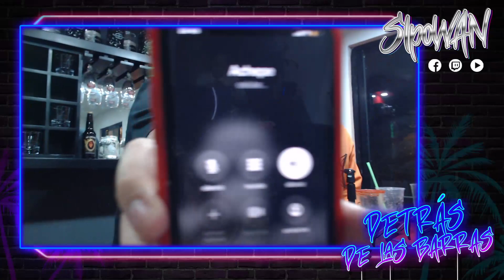ACHEPE & HADRIAN ¿RENCUENTRO DE LEYENDAS?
La Cabra viene del acrónimo G.O.A.T. Refiriendose a los mas valiosos. Por eso tenemos a los invitados mas valiosos.

Detrás de las barras. Pequeño stream/podcast con personajes importantes de la escena de rap nacional.